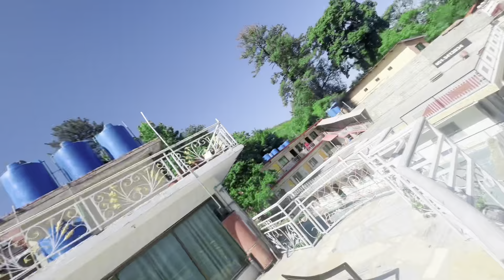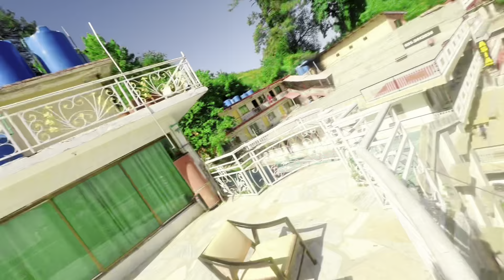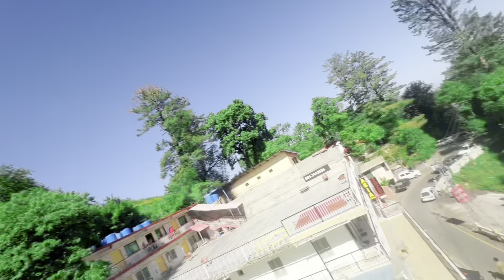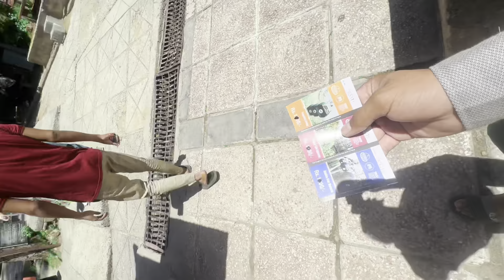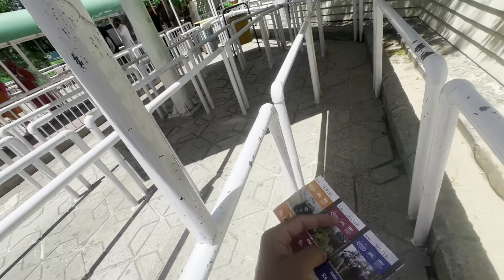Experience the Thrill of Patriata Chair Lift in Murree, Pakistan | Scenic Views & Adventure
Embark on an unforgettable adventure with the Patriata Chair Lift in Murree, Pakistan! This scenic ride offers breathtaking views of the lush green valleys and majestic mountains, making it a must-visit destination for nature lovers and adventure enthusiasts. In this video, we'll take you through the entire experience, showcasing the stunning landscapes, the chair lift ride, and what you can expect during your visit.

📍 **Location:** Patriata (New Murree), Pakistan
🎢 **Attraction:** Chair Lift and Cable Car Ride
🌄 **Highlights:** Panoramic Views, Adventure, Nature

### Key Highlights:
- Introduction to Patriata Chair Lift
- Stunning views from the chair lift
- What to expect during the ride
### Chapters:
0:00 - Introduction
1:20 - Starting the Chair Lift Ride
3:45 - Midway Station and Views
6:10 - Cable Car Experience
8:30 - Reaching the Summit
10:00 - Tips for Visitors